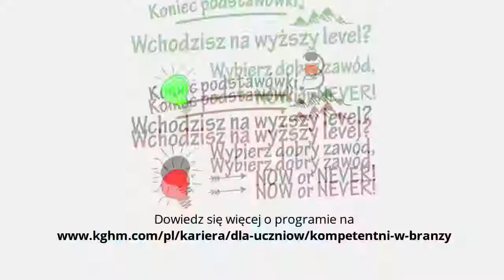Kończysz podstawówkę? Wybierz klasę patronacką KGHM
źródło: KGHM